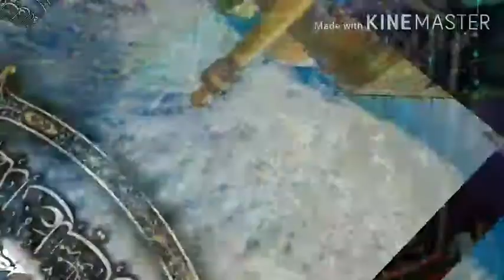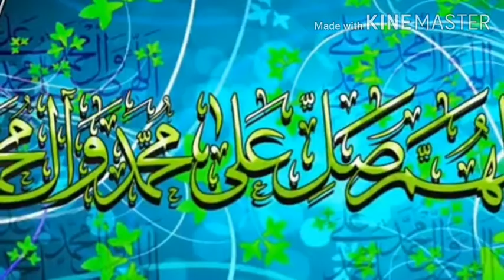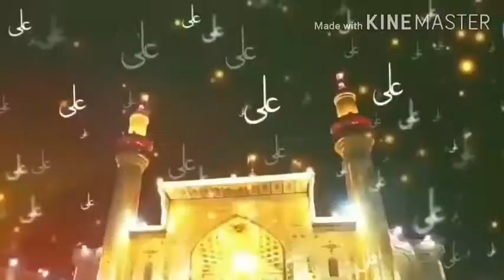Moula ali ali bol Imran daraz chisti kolar new qawwali 2020 9019498205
Moula ali ali bol manqhibat
Singer. Imran daraz chisti
Loc. kolar